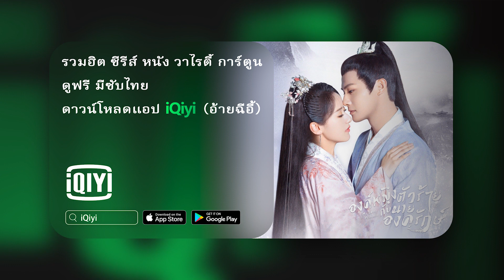"หลี่ลู่ตัว"ลาออกจากงาน | จะกี่ครั้งก็ยังรักนาย (Love in a Loop) ซับไทย EP.2 | iQiyi Thailand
เรื่องย่อ : ไป๋เจินเซี่ยง เจ้านายปากร้ายจอมหลงตัวเอง ด้วยความจงเกลียดจงชังของพนักงานทำให้เขาต้องตายด้วยวิธีหลากหลายรูปแบบนับครั้งไม่ถ้วน ทุกครั้งที่เขาตาย เวลาในขณะนั้นจะถูกรีเซ็ต ทำให้พนักงานอย่าง หลี่ลู่ตัว ติดอยู่ในห้วงเวลา เพื่อหลุดพ้นจากห้วงเวลานี้ ลู่ตัวจึงหลีกเลี่ยงไม่ได้ที่ต้องใกล้ชิดกับไป๋เจินเซี่ยงที่ทำให้เธอเป็นบ้าได้ตลอดเวลา เธอต้องพยายามช่วยเหลือ และเปลี่ยนแปลงเขาอย่างสุดกำลัง จนในที่สุดก็ตกหลุมรักเขา

นักแสดงนำ:
White. K,Zhang Ya Qin

ซีรีส์ฮิต:
【ซับไทย】อีกครั้งได้ไหม ให้ใจได้พบกัน (See You Tomorrow)
【ซับไทย】ท่านหญิง อย่าชิงหย่ากับข้า (Decreed by Fate)
【ซับไทย】มาเป็นเจ้าหญิงของข้าเถอะ (Be my princess)
【ซับไทย】ขันทีที่รัก (Oh My Lord)
【ซับไทย】ข้ามเวลามาอุบัติรัก (Love Unexpected)
【พากย์ไทย】ขันทีที่รัก (Oh My Lord)
【ซีรีส์ไทย】วัยรุ่น วุ่น Y รัก ซีซั่น 2 (Gen Y The Series Season 2)
【ซีรีส์ไทย】จังหวะหัวใจนายสะอาด (You Are My Heartbeat)